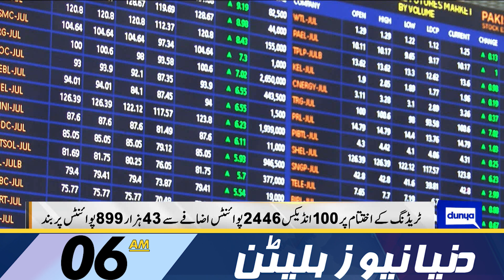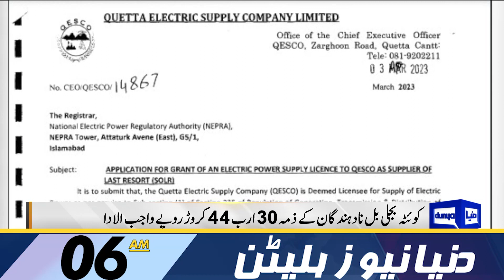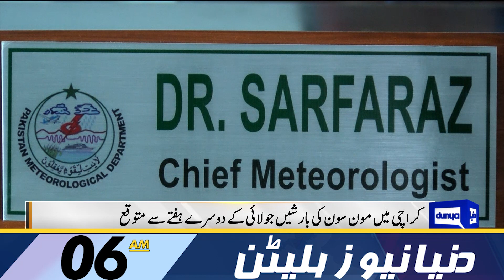Ishaq Dar Big Claim | Dunya News Bulletin 06:00 AM | 04 July 2023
Jahangir Tareen intensifies political contacts across country

Pakistan Stock Exchange bounces over 2,373 points on the back of IMF deal

PML-N to launch election campaign with verve

Buoyant by PSX surge, Shehbaz says journey starts again from where Nawaz Sharif had left

Pakistan, Japan agree to expand ties in trade and investment

PM Shehbaz chair federal cabinet meeting today

LHC allows holding of elections for PCB chairman slot